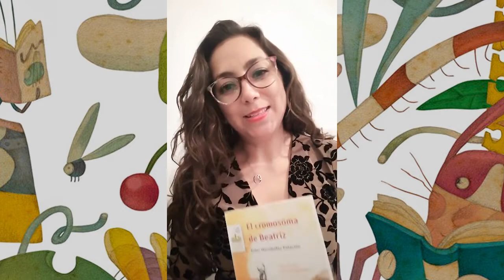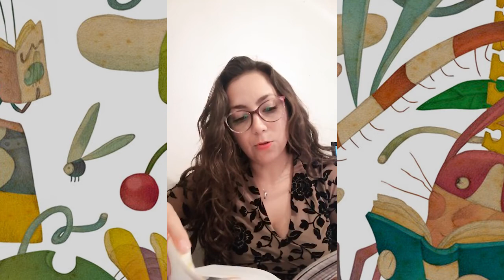El cromosoma de Beatriz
Autora: Esther Hernández Palacios

Biblioteca Regional "Sor Juana Inés de la Cruz"
Participa: Yunuen Gayosso Durán